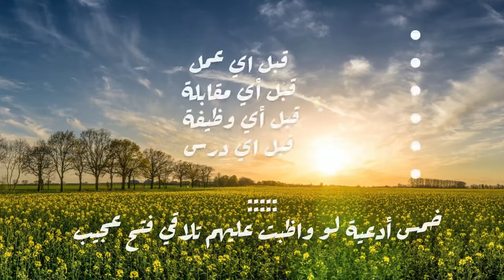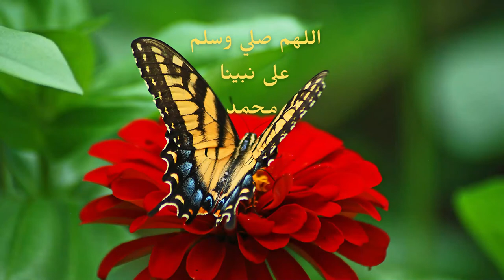ماهودعاء الفتح المبين؟- لقضاء الحوائج- وتيسير الاعمال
Welcome to Sunshine Channel
مرحبا بكم في قناة نور الشمس

دعاء الفتح المبين والرزق العاجل
الوصف:

خمس وصايا من النبي للرزق تصب عليك المال والثروة  !!
قبل اي عمل تقدم عليه::::: خمس أدعية لو واظبت عليهم تلاقي فتح عجيب

نصيحة من الإمام مالك ابن انس: إمام دار الهجرة
ومقولة الامام المكحول العالم المشهور
ماكان يجلس لدرس علم
والدعاء الذي دعت به الملائكة لما اعجزهم سيدنا ادم بذكر الاسماء اذ بالملائكة تعتذر الى ربهم
المواظبة على هذه الادعية ستجد فتح عجيب من الله سبحانه وتعالى وتوفيق من الله ستجد تيسيرا وفتحا مبينا
سُبْحَٰنَكَ لَا عِلْمَ لَنَآ إِلَّا مَا عَلَّمْتَنَآ ۖ إِنَّكَ أَنتَ ٱلْعَلِيمُ ٱلْحَكِيمُ (32 البقرة) والدعاء الذي دعت به الملائكة لما اعجزهم سيدنا ادم بذكر الاسماء اذ بالملائكة تعتذر الى ربهم
- ماشاء الله لاقوة الا بالله العلي العظيم3-
لاحول ولاقوة الا بالله ـتبرأ من قول الله حولك وقوتك وعلمك وسلطانك وذكائك واي قوة بالارض لتجعل الحول والقوة  تماما الى حول الله سبحانه وتعالى
-﴿رَبِّ اشْرَحْ لِي صَدْرِي * وَيَسِّرْ لِي أَمْرِي * وَاحْلُلْ عُقْدَةً مِّن لِّسَانِي * يَفْقَهُوا قَوْلِي *5-اللهم وفقني واهدني وسددني  واجمع لي مابين الصواب والثواب واعذني من الخطا والحرمان ونختمها بدعاء المطفى عليه افضل الصلاة والسلام ( اللهم لاسهل الا ماجعلته سهلا  وانت ان شئت جعلت الحزن سهلا) ياأكرم الاكرمين